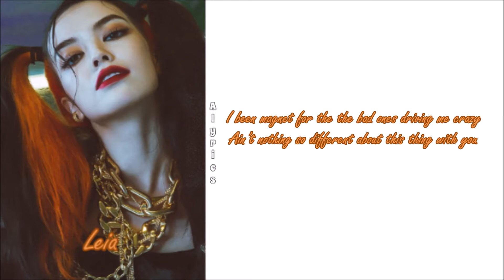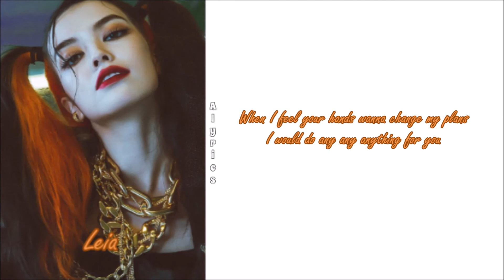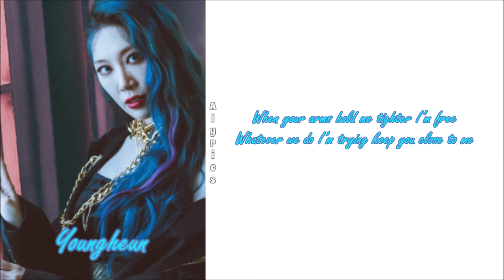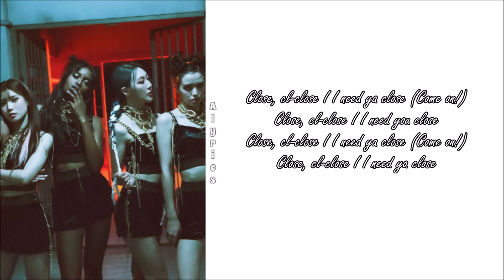BLACKSWAN - Close to Me (English Ver.) LYRICS Color & Picture Coded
Credits to
English: genie.co.kr